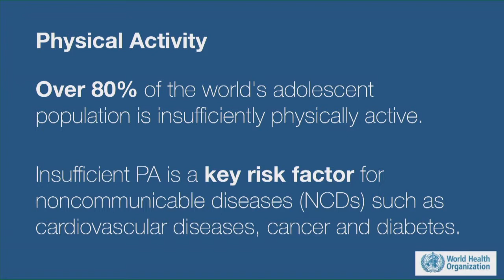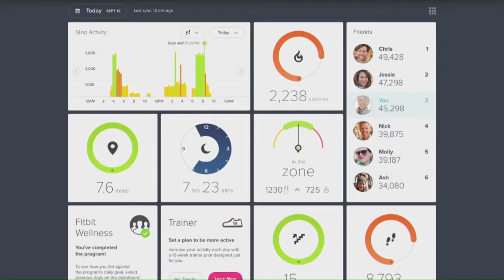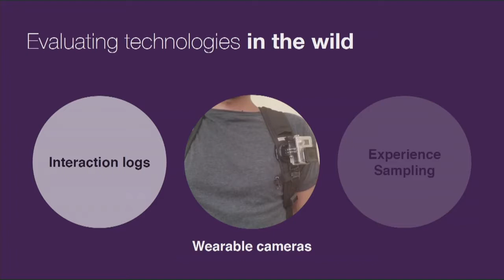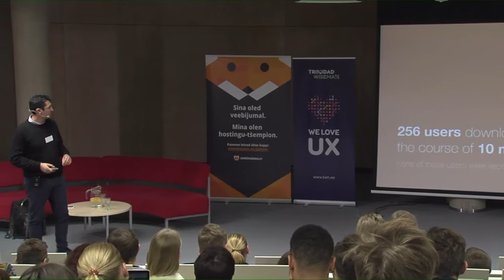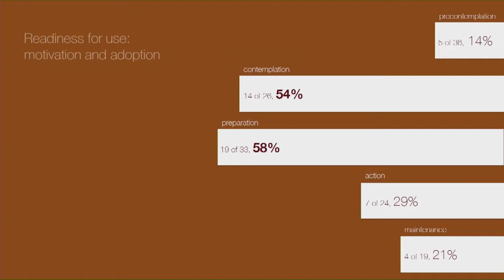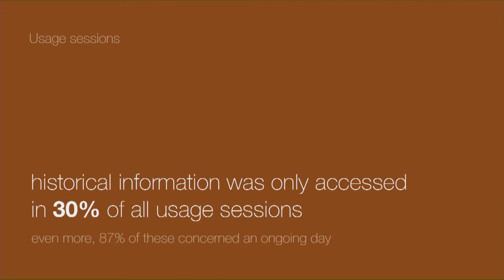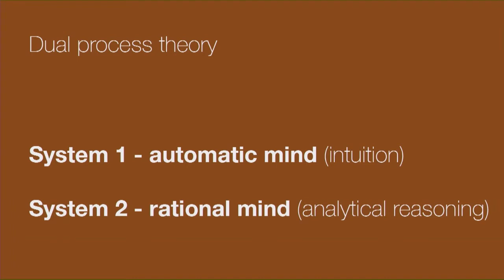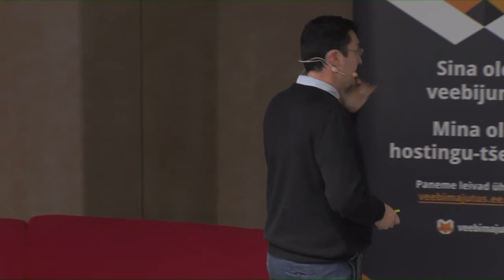Evangelos Karapanos - Designing and Evaluating Behaviour Change Technologies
Designing and Evaluating Behaviour Change Technologies for and in the Real World.